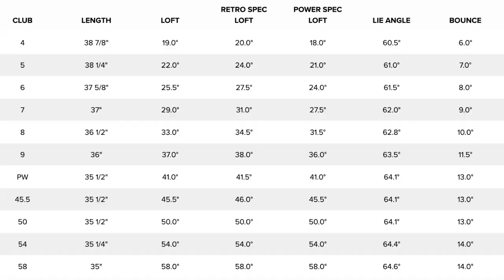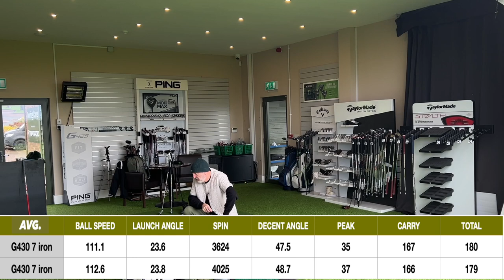Ping G430 Irons tested by Average Golfer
The new Ping G430 irons will be the best selling irons of 2023 in my opinion, are they the most forgiving and best irons for mid to high handicap golfers?